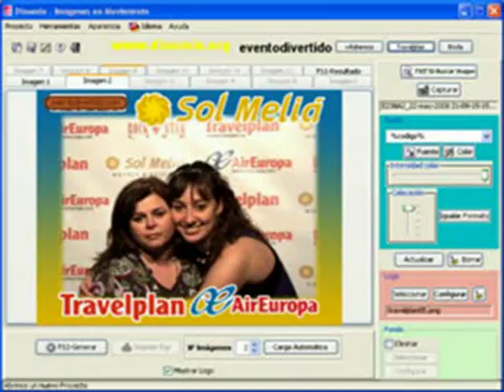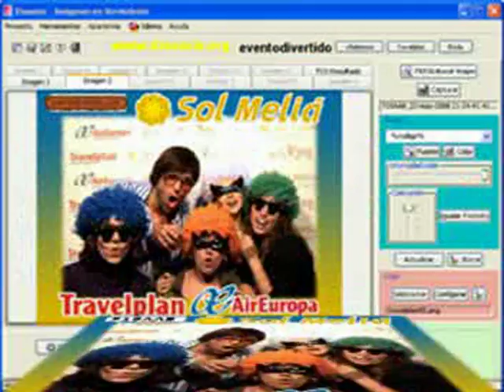Animación divertida con Travelplan & Aireuropa - Bilbao - eventoDivertido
Animación eventodivertido.com con photocall divertido con atrezzo en la Fiesta TravelPlan y AirEuropa en Bilbao con fotos en movimiento